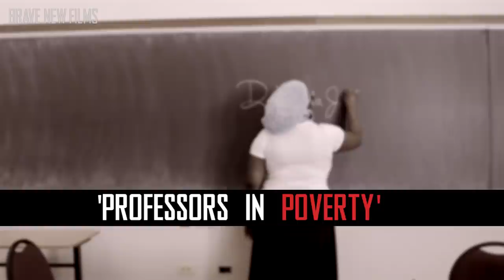2015: Year in Review • Brave New Films • Channel Trailer #2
2015 was an awesome year for Brave New Films. Over 73 years worth of minutes watched on YouTube! Thank you to all.